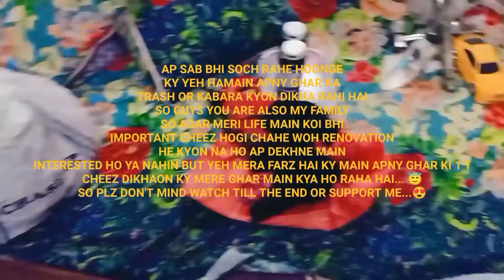MY HOUSE MAKEOVER VLOG...😮 | AIMEN VLOGS